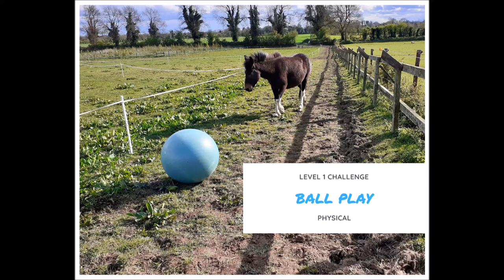Enrichment: Physical: Play ball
Thunderhooves Enrichment Challenge Level 1: Physical: Play ball